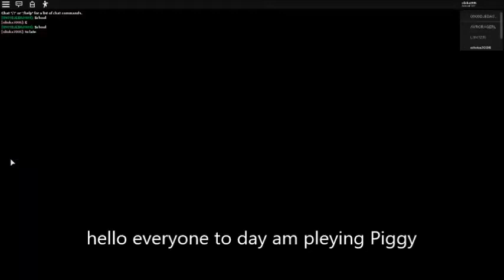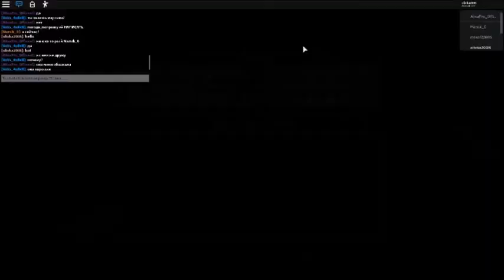i pleyd piggy